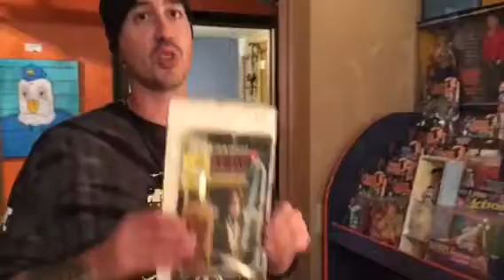Visit Todd at the Vintage store